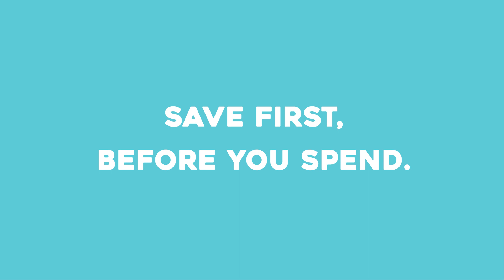Mighty Savers Adventures: Simon Saves Before Spending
Show your kids how rewarding it is to save before spending.
Plus, look out for more fun lessons in saving from the OCBC Mighty Savers®.
Not yet an OCBC Mighty Saver, to find out how